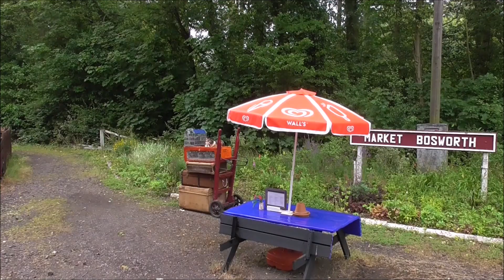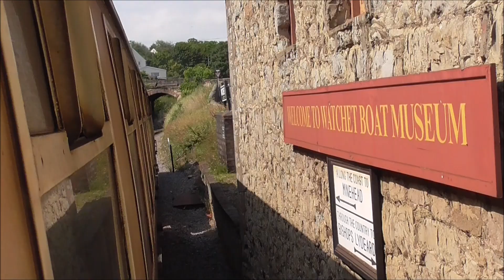Train Horns and Whistles Compilation 8